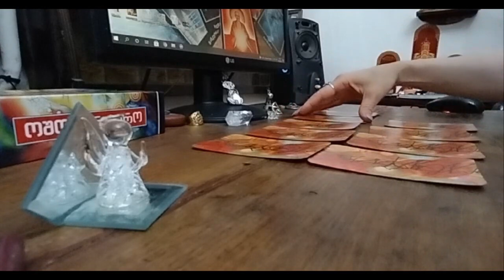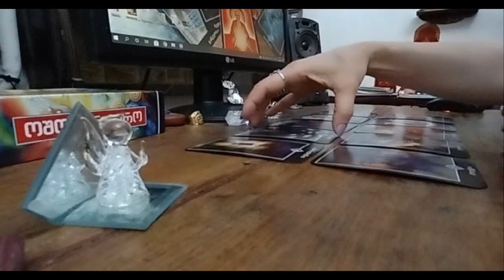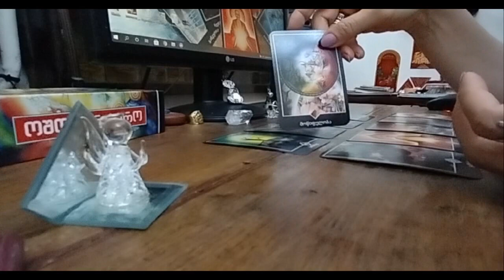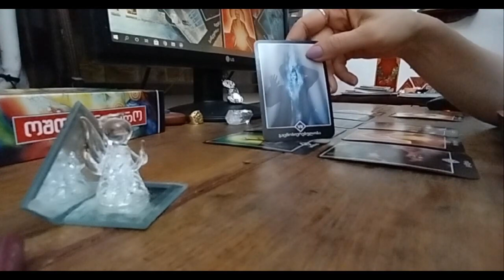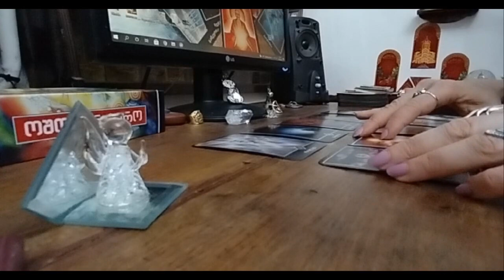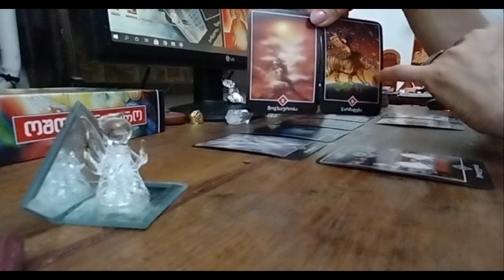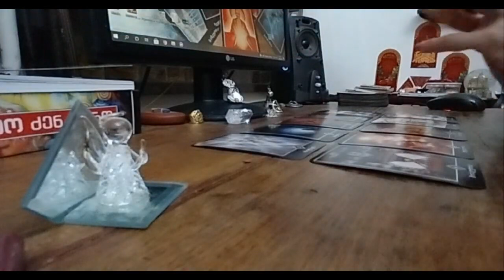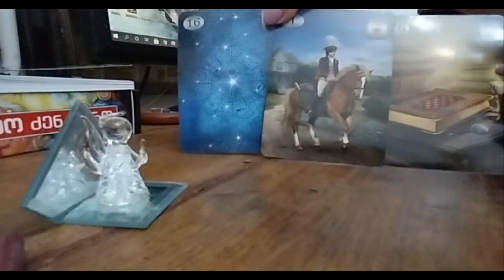როგორ ხედავს ორაკული თქვენს წარსულს, აწმყოს და მომავალს?! 🃏🃏🃏